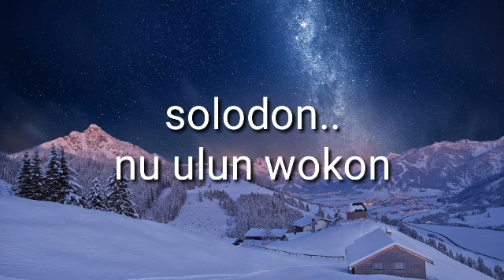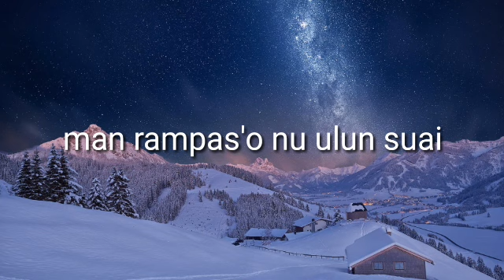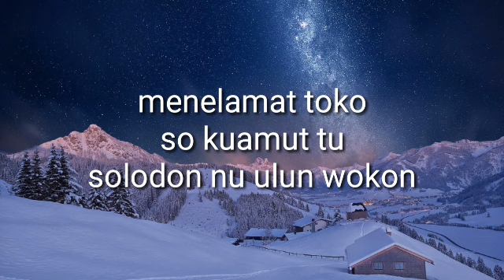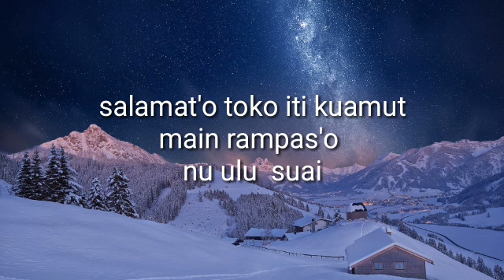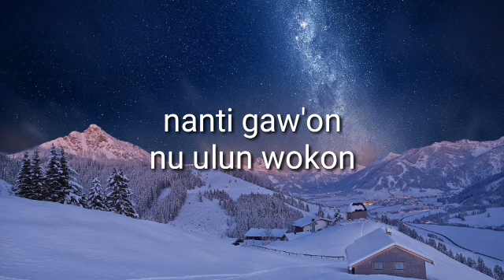lagu asimin poyog - tatap kalaga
lagu asimin poyog artis tempatan
tajuk- tatap kalaga
artis bintang kuamut
hiburan untuk masyarakat
dan jangan lupa support channel ini